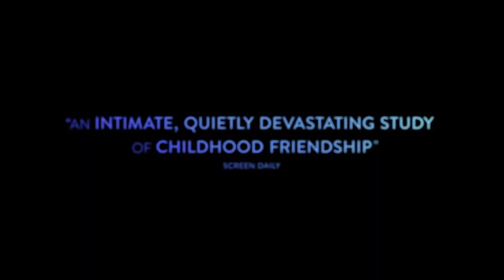CLOSE Trailer 2022